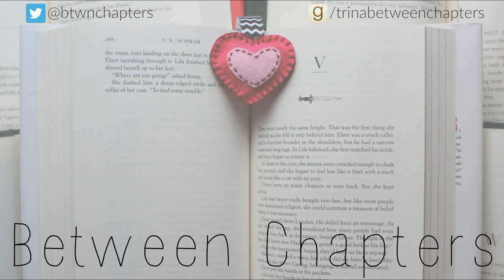SERIES REVIEW: The Young Elites by Marie Lu (spoiler free!)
My spoiler free review of The Young Elites trilogy by Marie Lu.

↓ INFO & LINKS BELOW ↓

SERIES INFO
Book 1: The Young Elites
Book 2: The Rose Society
Book 3: The Midnight Star
Author: Marie Lu
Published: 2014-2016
Age: Young Adult
Genre: Fantasy